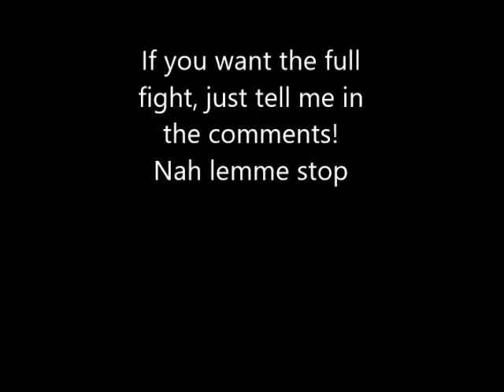TTT2 - Going for Warrior Steve